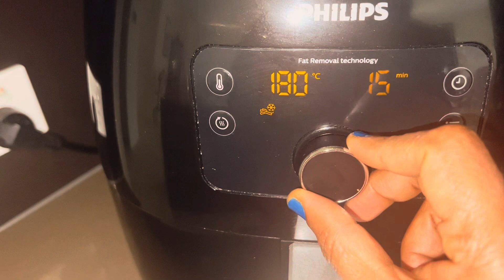പാവയ്ക്ക ഇങ്ങനെ ചെയ്താൽ| Bittermelon fry with and without oil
Preparation of Bitter gourd in Air fryer and Deep heating oil.